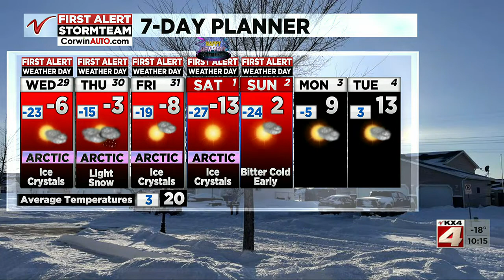1000PM Weather December 28